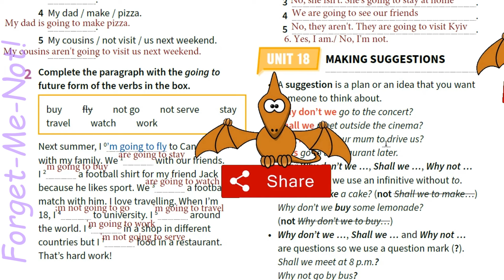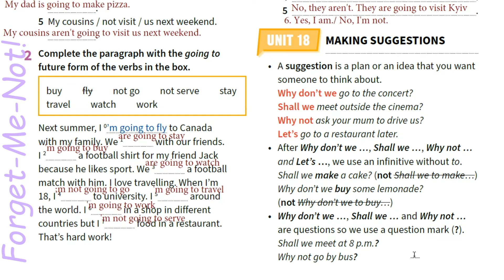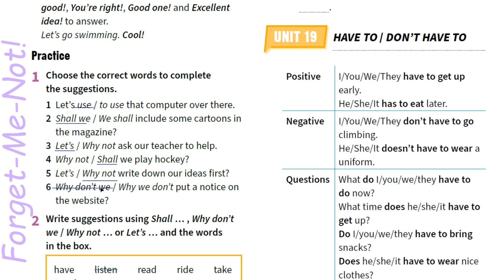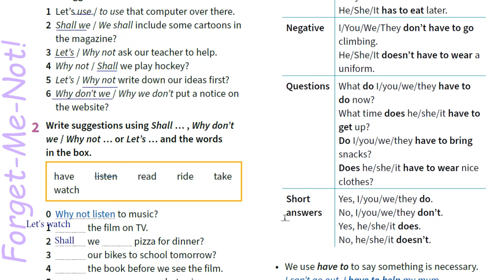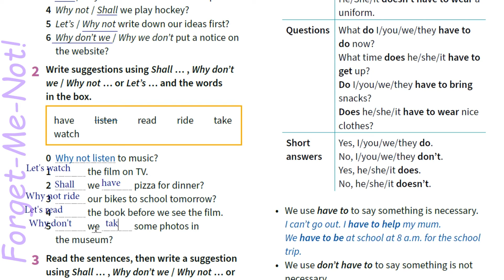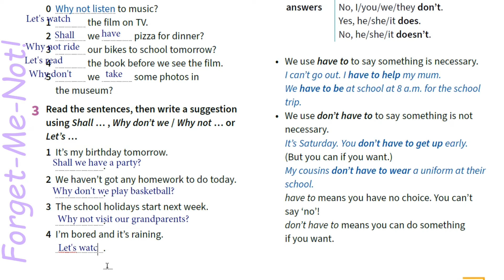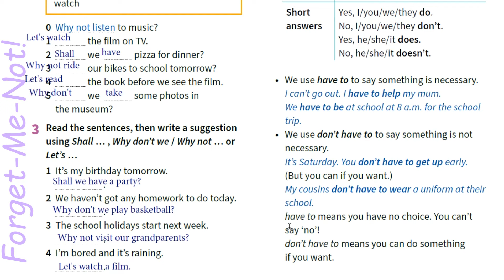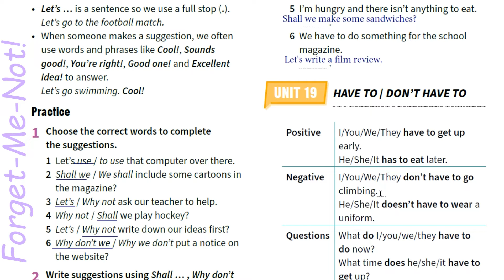Prepare 6 НУШ Unit 18 Grammar Reference & Practice. Making suggestions pp. 154-155 SB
Зростання каналу:
22 грудня 2020 – старт;